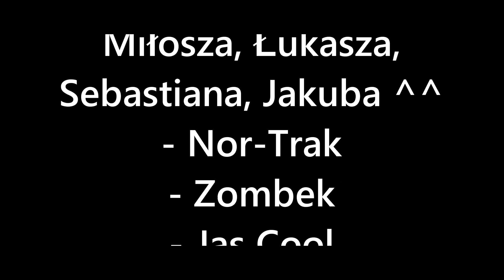The Best Of 2017 in LUBELSZCZYZNA | Podsumowanie Sezonu 2017 | ZETEXX85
Sezon 2017 dobiegł końca :)

Podsumowanie statystyk:
-1445 ocen pozytywnych
-49 ocen negatywnych
-59 udostępnień
-343 komentarzy
-396 subskrypcji :/
82 023 wyświetleń

- Free Fall (feat. RUNN) - Illenium

Pozdrawiam wszystkich ludzi ze snapa i tych których nie zdążyłem wymienić na końcu filmu ;P